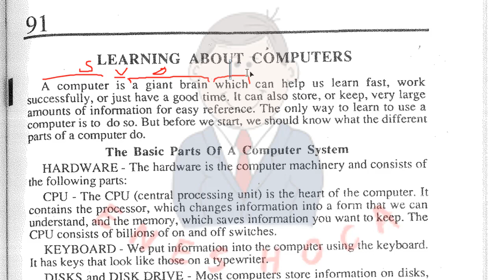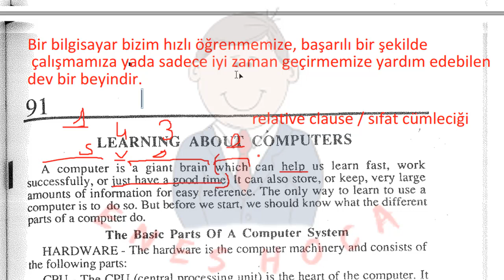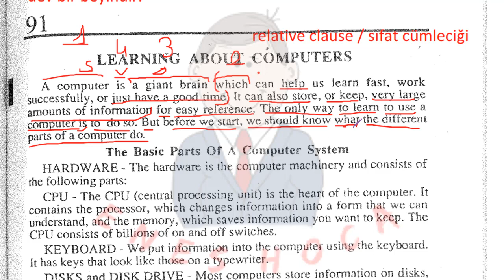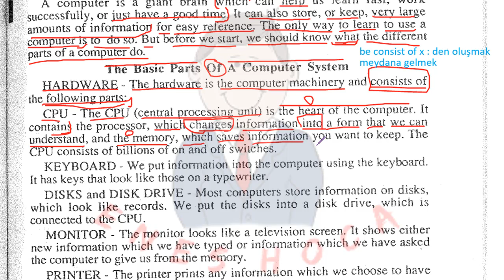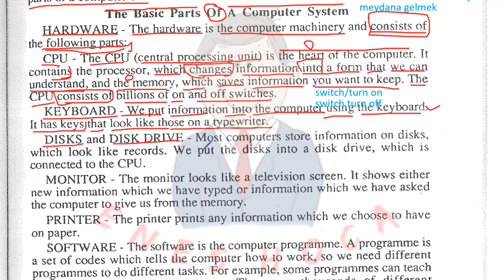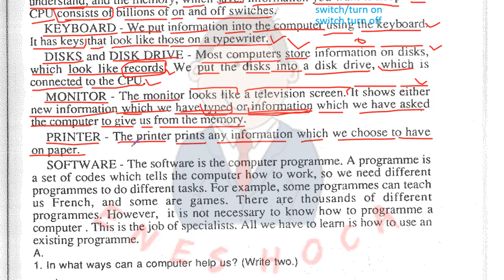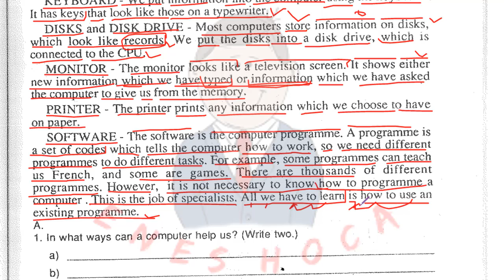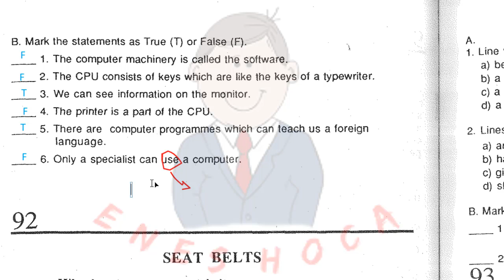91- Reader At Work 1 YÖKDİL READING ANALİZ METİN ÇEVİRİ METİN OKUMALARI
Diğer İçeriklerimiz ➤

          1)READİNG ANALIZ

           2)GRAMER

➤Tüm Tensler

           3)KELİME VİDEOLARI

 ➤Verb+Preposition

          4) SORU ÇÖZÜM

          5) MİNİ VE TAM DENEME ÇÖZÜMLERİ

➤YDS/YÖKDİL DENEME Çözüm

          6)ANDROİD/IOS UYGULAMA

           7) BİLGİLENDİRİCİ VİDEOLAR

 ➤Sohbet&Muhabbet